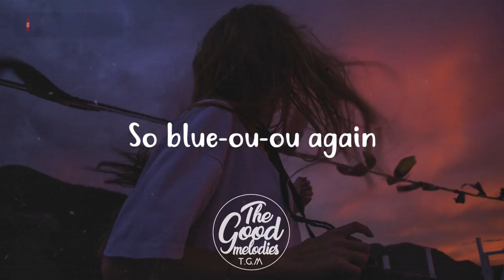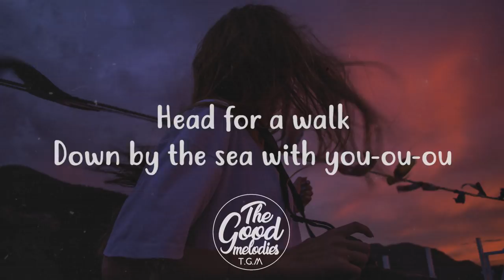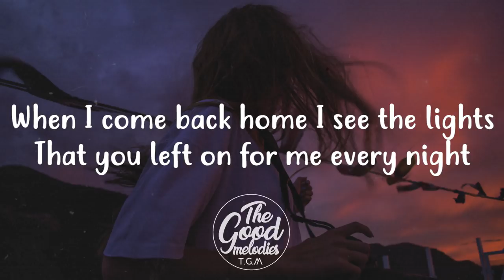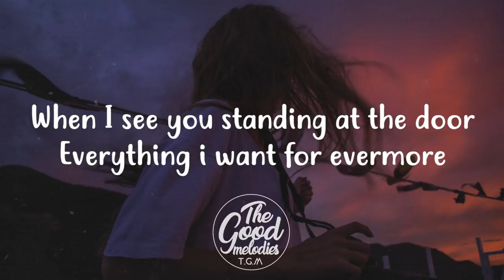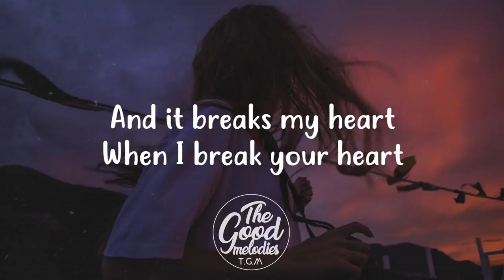Tors - Empty Hands (Lyrics / Lyric Video)